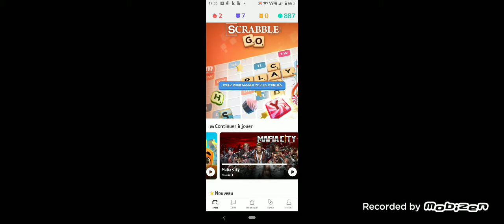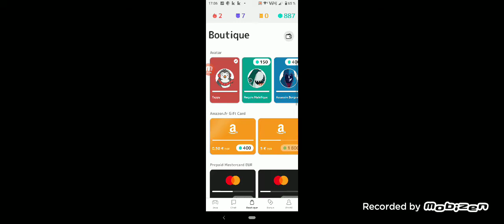raid shadow legends (android step 15)mistplay